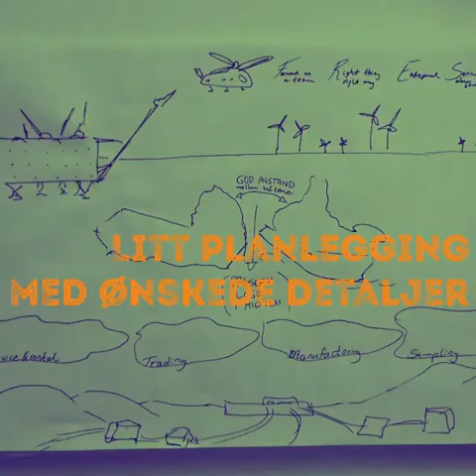Wall decoration for Proserv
Art painting. Controls technology company. Oil and gas. Platform, North Sea, oil rig, offshore wind, supply boat, helicopter, ocean, marketing.